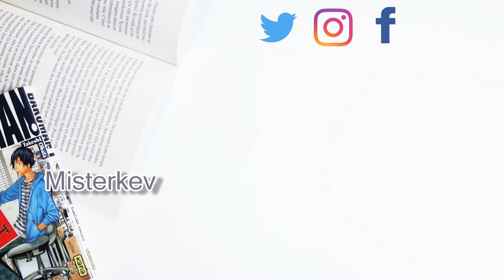Rapid Fire Booktag│ Misterkev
Nouveau tag ! J'ai oublié le dernier tellement c'est loin :) Plus de vidéos

Retrouves toutes les questions ici :

- E-book ou livre papier?

- Broché ou Relié?

- Achats en ligne ou en librairie?

- Trilogie ou saga?

- Héros ou méchants?

- Un livre que vous voulez que tout le monde lise?

- Recommander un livre sous-estimé?

- Le dernier livre que tu as terminé?

- Le dernier livre que tu as acheté?

- Le truc le plus bizarre que tu as utilisée comme marque-page?

- Livres d'occasion: Oui ou Non?

- Tes trois Genres préférés?

- Emprunter ou acheter?

- Les Personnages ou l'intrigue?

- Des livres longs ou courts?

- Chapitres longs ou courts?

- Nommez les trois premiers livres auxquels vous pensez ...

- Des livres qui font rire ou pleurer?

- Notre monde ou un mondes fictifs?

- Audiobooks: Oui ou Non?

- Jugez-vous un livre par sa couverture?

- Des livres en films ou des livres en series?

- Un film ou une série que tu as préféré au livre ?

- Saga ou One shot?

Les titres présentés, c'est par ici:

-  Aristote et Dante découvrent les secrets de l'univers de Benjamin Alire Saenz

- Everything Everything de Nicola Youn

- Girlhood de Cat Clarke

- Les belles vie de Benoit Minville

- Outliers de Kimberly McCreight

- La lune est à Nous de Cindy Van Wilder

- Night School de C.J Daugherty

- Phobos de Victor Dixen

- La Faucheuse de Neal Shusterman

-  Hunger Games :  la révolte de Suzanne Colins

- Nos étoiles contraires de John Green

- Logiciel de Montage vidéo: CiberLink PowerDirector 15